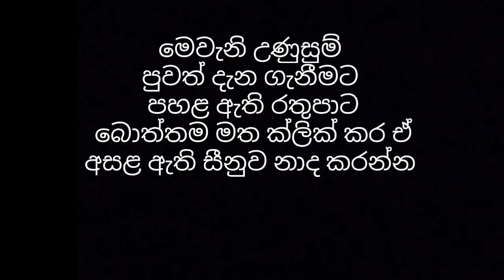රංගන කෙල්ලෙක්ටවත් ඉන්න දීලා නෑ තිලිණි හරේන්ද්‍ර කියූ කුනු කතාවට කනේ ඇඟිලි ගහගන්න රංගනගේ බිරිඳ බැනවදී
ඔබගේ ව්‍යාපාරයට, Youtube චැනලයට, Facebook පිටුවට (සාධාරණ මුදලකට) වෙළඳ ප්‍රචාරණයක් ලබා දීමට අප සූදානම්. ඒ සඳහා අපව පහත සමාජ මාධ්‍යය ඔස්සේ සම්බන්ධ කරගන්න👇

Key words -
test one rangana de silva swarnavahini harendra jayalal thilini swarnavahini news paththare රංගන ද සිල්වා ස්වර්ණවාහිනි swarnavahini teledrama copychat hitha illana tharu rangana de silva ada derana rangana de silva news rangana de silva gossip rangana de silva hitha illana tharu